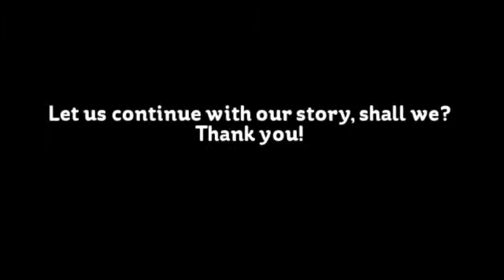Phenomenon Serendipity 3: Randi Kerr Part 2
More on Randi Kerr where she and her friends are shocked by what happened but Randi managed to find out what happened. Along the way, they meet a bitter girl by the name of Vera and a mysterious man with something against women name Jan Torben! Jan makes some offensive comments on women, which angered Randi and the others but mostly Vera who seemed to be the one who took it the hardest. Thank you, hope you guys like it! Not Jan, but the story. Thanks again!